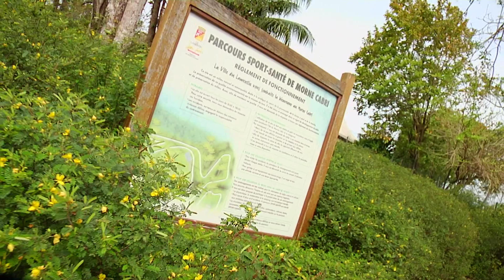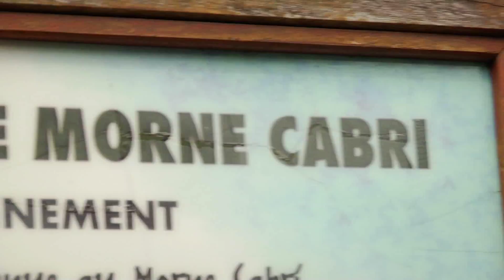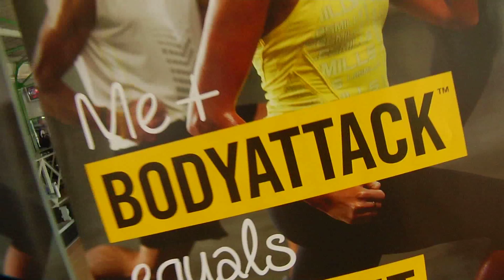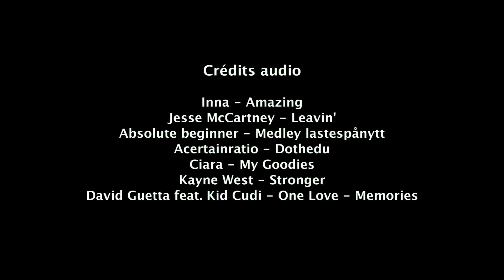Reportage - Soly Fitness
Présentation de Soly, sportive de haut niveau...